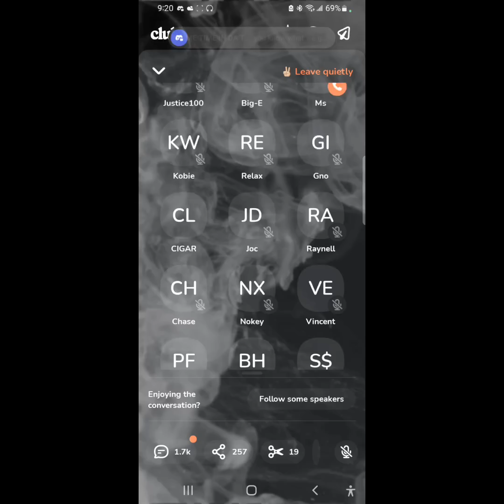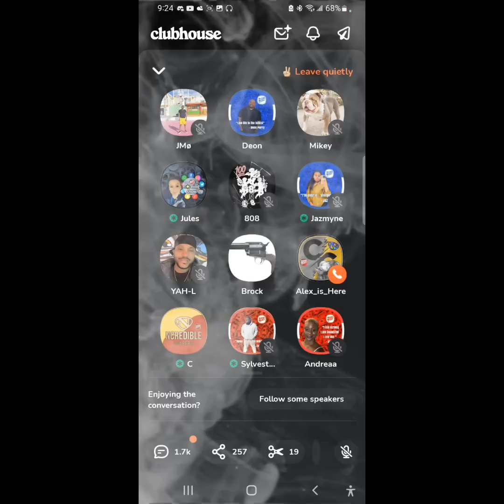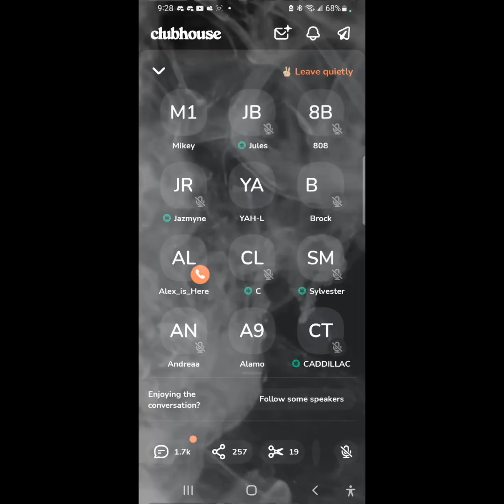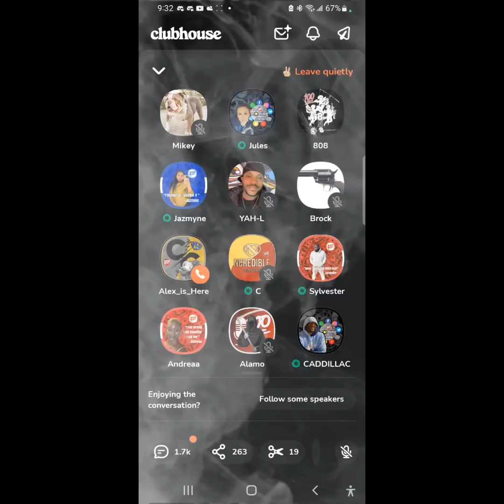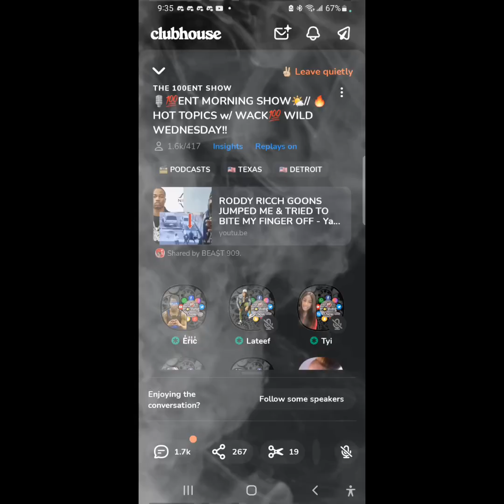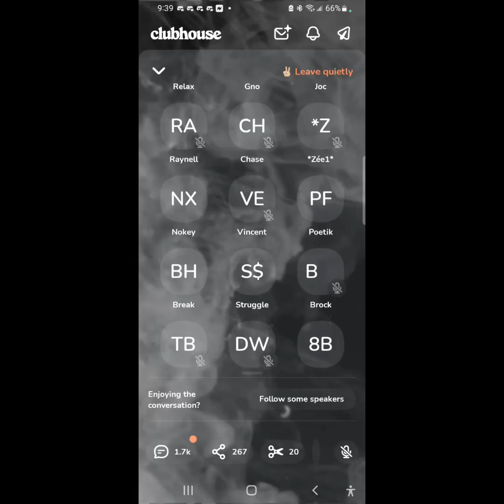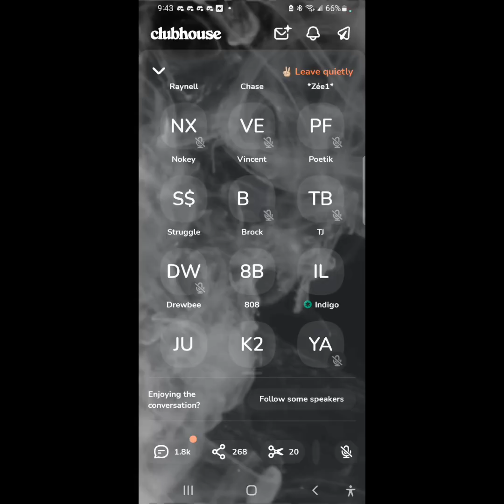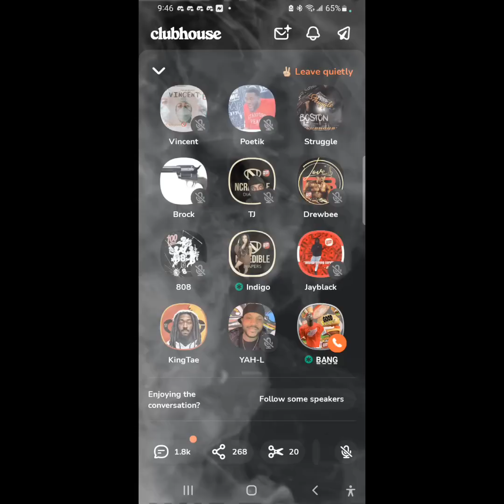WOW... WACK 100 TELL YAH-L "A STORM IS A COMIN BOY!"...YOU DID THIS TO YOURSELF. ON PIRU! CRAZY...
AUDIO IS FROM THE 10O ENT CLUB ON THE CLUBHOUSE APP.